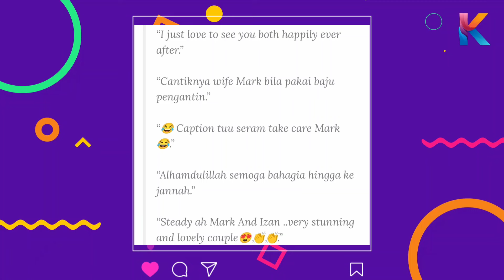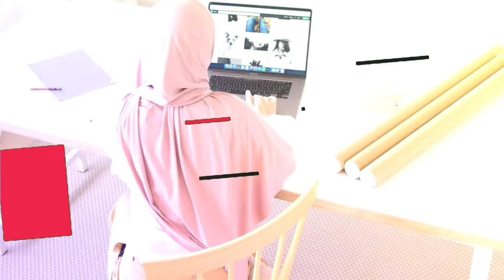Mark Adam Naik Pelham Sekali Lagi? Siapa Pula Pasangan Dia Kali Ni?